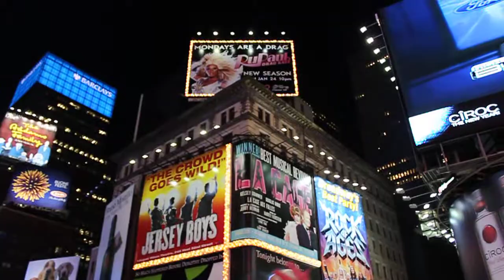RuPaul's Drag Race season 3 Drag Queen Billboards in Times Square NYC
Drag Queens celebrated on Times Square New York City Billboards.

Randolfe (Randy) Wicker and Ryan Janek Wolowski in Times Square New York City.

Priscilla Queen Of The Desert
The Musical on Broadway
The Palace Theatre Box Office
1564 Broadway
(bet. W. 46th & 47th St.)
New York, NY 10036 USA

La Cage aux Folles
Longacre Theatre
220 West 48th Street

Season Three
Reality Television show
Logo Television MTV Networks

TKTS Discount Booth
Located under the red steps In Father Duffy Square on Broadway and 47th Street.

Times Square New York City USA
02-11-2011